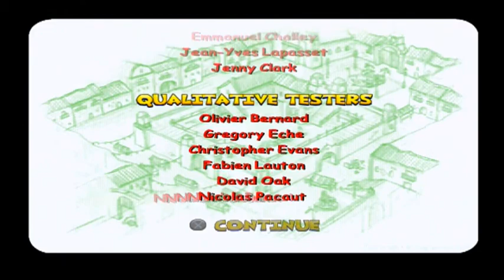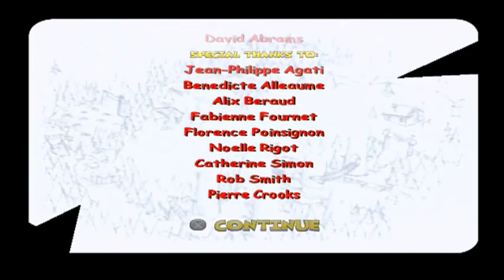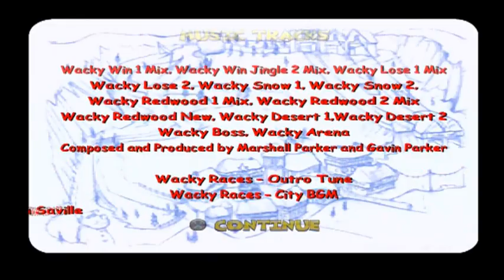Wacky Races (PS2) 100% Walkthrough: Final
Only one thing remains in Wacky Races Starring Dastardly and Muttley, racing the Mean Machine for the last time.